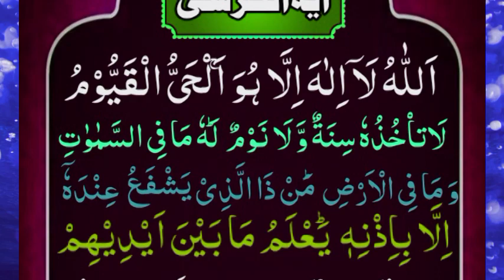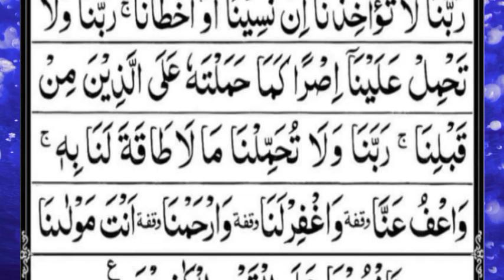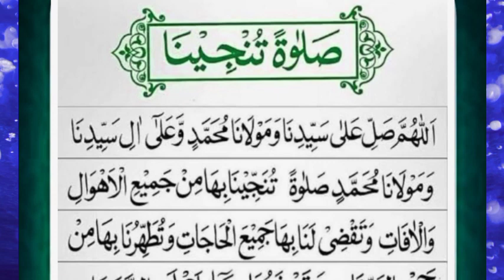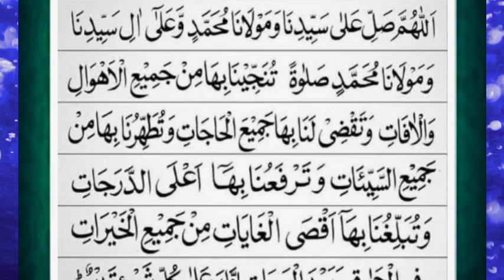Night Wazifa| Ep00001 |4Quls ayatul kursi |Surah Fatiha |Darood Tanjeena|Surah Baqara Last 2Ayaat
morning dua
morning dua for protection and blessings
beautiful morning dua for protection blessings rizq
barkat ki dua

Assalamu Alaikum Warahmatullahi wabarkathu
 Nazirin Khawatino Hazrat Ap sabka Istiqbal or KhusAmded,
Ap sab ka Behad shukriya,Khaliqe kainaat Apko Hammesha khush rakhe...Khawatino Hazrat  Is video me  Hazrat Khizar ki dua batai gayi se jiske padte rehne se pareshani tangi Ghabhrahat door hojati he kam banjata hai
..to .Dekhiye Suniye or Sunaiye  Hoskta he apke zariye Kisiki Pareshani Door Hojaye Aur Ap sawab ke mustahik Banjaye..

          Is Channel par Apko kya Milega ??

👉Quran /Hadis aur Moatabar Ulama/Buzurgo ke Azmuda or Mujarrab Roohani Nuskhe (Amaliyat)
👉Bibariyo se Shifa Ka Amal..
👉Har Qisam ki Pareshaniyo ka Hal Quran/Hadis or Bharosamand Buzurgo ke Azmuda or Mujarrab Roohani Nuskho Se...
👉Jayez Mohabbat (Jaisa ke Miya bivi se Mohabbat ka Amal...)
👉Badnazri Aur Chote Bacchoki Pareshaniyo ka Hal...
👉Jinnat/sihar/Jadoo/Aseb Aur Har qisam ke Gum or Becheni ka Quran/Hadis or Buzurgo ke Azmuda or Mujarrab Amaliyat se Hal..
👉Karobar/Makan/Dukan/Maashi or Rizq (Rozi) ki Pareshaniyo ka hal...
👉Bete Beti Ka Rishta (Mangani) Nafarman or Bedin Aulad Ko Rahe Rast Laneke Mujarrab Amaliyat or Nuskhe..
👉Husule Aulad/Hifazate Hamal/Khawatin (Aurto) Ki Makhsus Bimariyo ka Hal
👉Apke Sahi Sawalo Ka Jawab aur Bahot Kuch...
Insha Allah. .

               *اس چینل پر آپکو کیا ملیگا*

قرآن /حدیث اور معتبر علماء اور بزرگوں کے آزمودہ مجرب روحانی نسخے  (عملیات)
👈بیماریوں سے شفاء کا مجرب عمل۔۔
👈ھر قسم کی پریشانیوں کا صحیح حل، قرآن /حدیث اور معتبر بزرگوں کے آزمودہ اور مجرب روحانی نسخوں  سے
👈جائز محبتیں( جیسا کے میاں بیوی کی محبت ) کا کامیاب  قرآنی عمل۔۔۔
👈بد نظری اور چھوٹے بچوں کی ھر قسم کی پریشانی کا صحیح حل
👈جنات/سحر/آسیب/جادو/اور ھر قسم کے غم اور ٹینشن کا قرآن/  اور معتبر بزرگوں کے مجرب اور آزمودہ عملیات کے ذریعہ صحیح حل
👈کاروبار /معاشی /اور رزق کی پریشانی کا حل
👈بیٹے /بیٹی کا رشتہ  (منگنی )اور نافرمان اور بیدین اولاد کو راہ راست پر لانے کے مجرب عملیات
👈حصول اولاد /حفاظت حمل اور خواتین کی مخصوص بیماریوں کا روحانی حل
👈آپکے صحیح سوالات کا جواب  اور بہت کچھ
   Mufti Habib Ullah Rafiue Official

My Other Videos Just my Channel